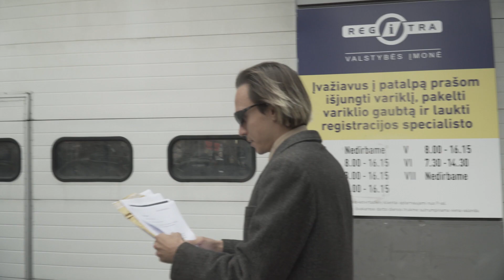AKCENTAS: APSIMETU APSAUGINIU IR ADVOKATU (2021)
00:00 - LOL
0:10 - LOL
0:20 - LOL
01:00 - LOL
02:00 - LOL
03:00 - LOL
04:00 - LOL
05:00 - ETA LOL
06:00 - SUPER LOL